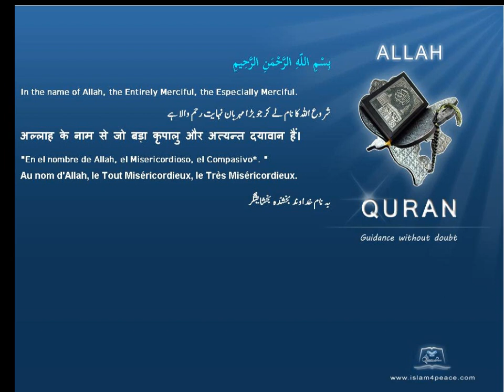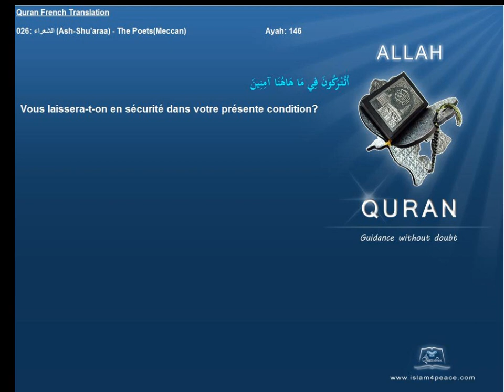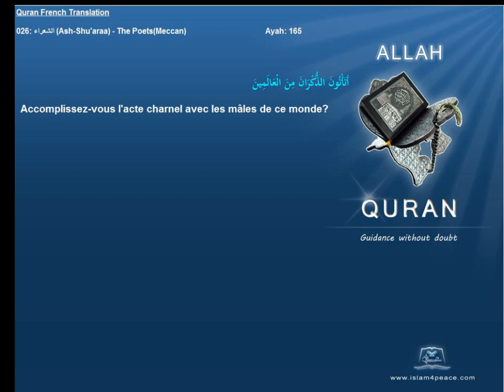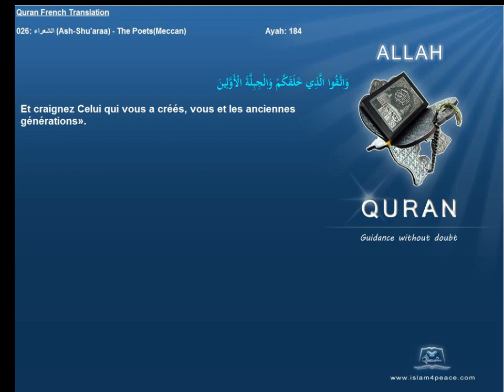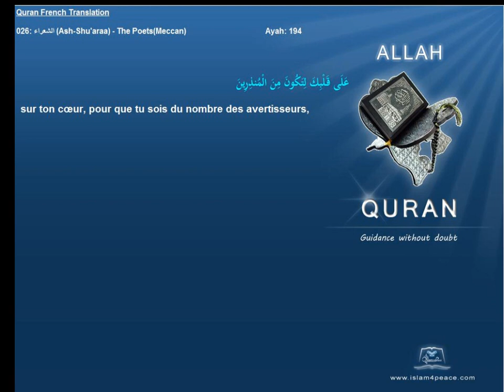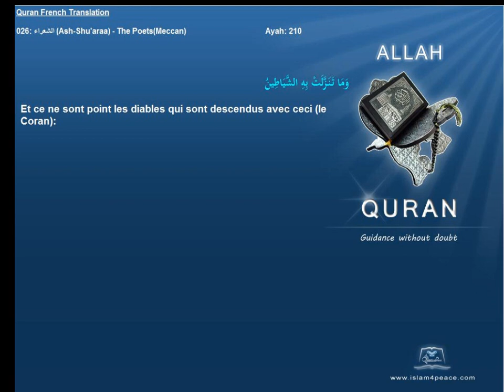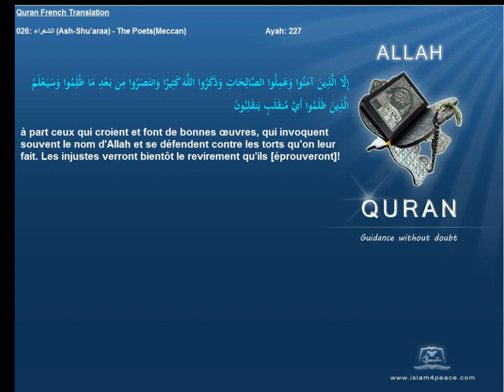Quran French Only Translation 026 الشعراء Ash Shu'araa The PoetsMeccanIslam4peace com